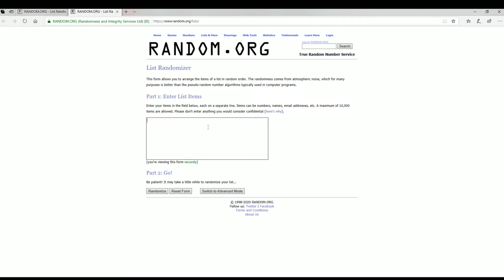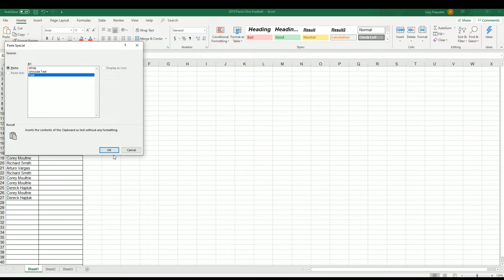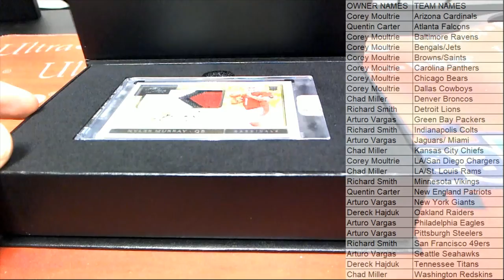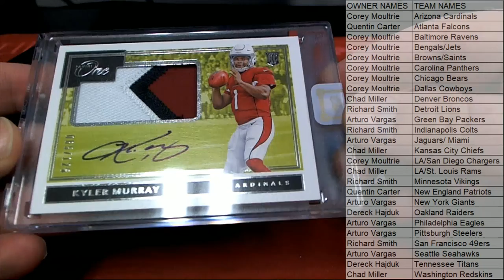2019 Panini One Football ID 19PANONEFB104